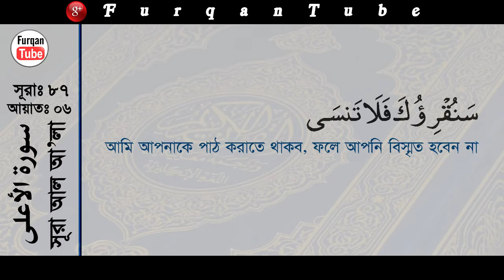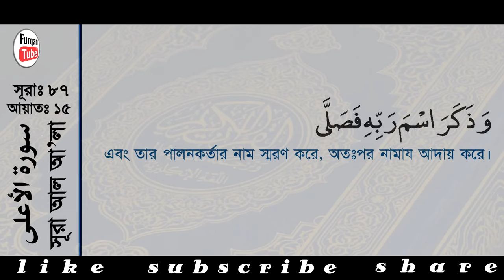Surah Al Ala with bangla translation recited by mishari al afasy